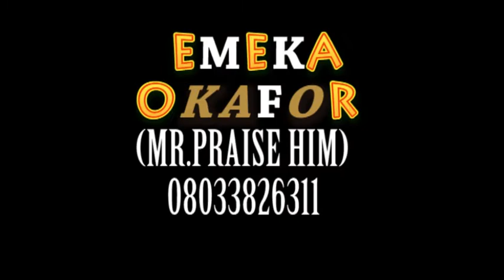Heaven on Earth by Emeka Okafor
MR. PraiseHim Vedios